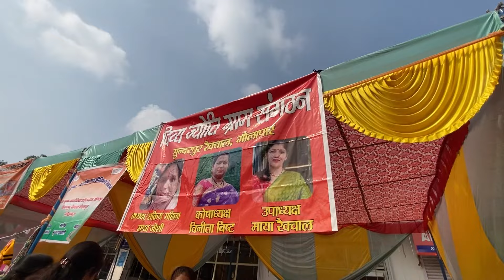पहाड़ी महिलाओं ने किया कमाल || need your support || ज़्यादा से ज़्यादा लोगो तक शेयर करे